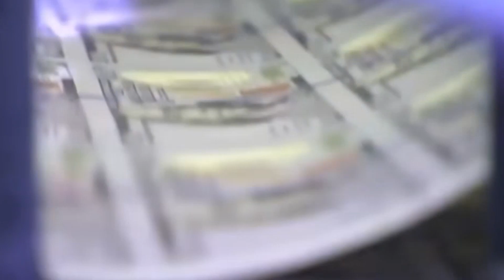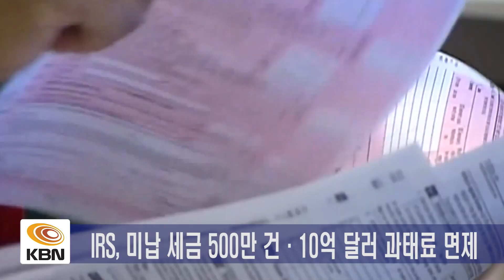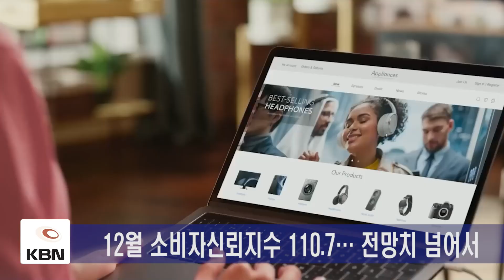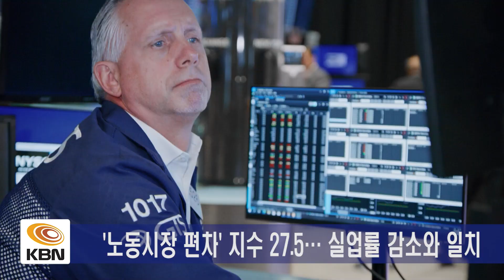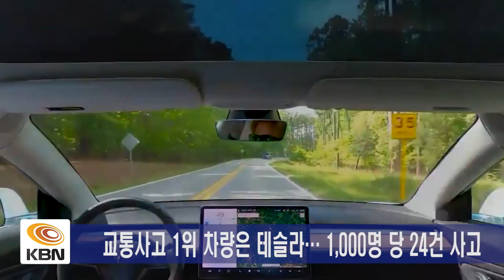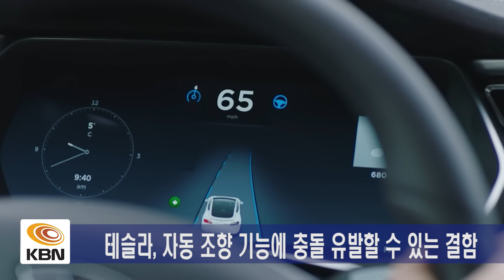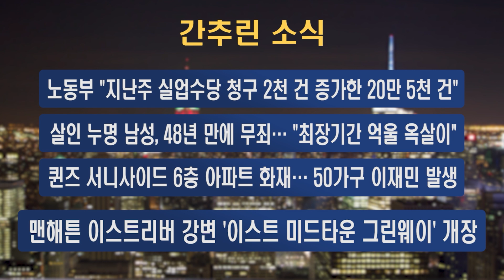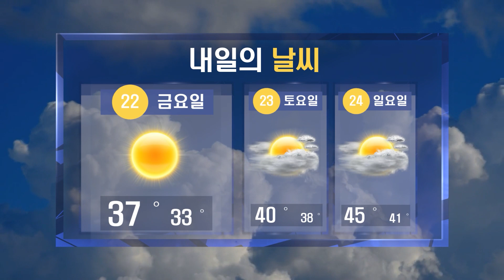미동부 최대 한인방송 / 인구증가 추세, 팬데믹 이전 수준 회복 / 불법이민, 아시아·아프리카서도 '밀물' / 트럼프 '사법 리스크'… 오히려 지지자 결집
-인구 증가 추세, 팬데믹 이전 수준 회복
-불법 이민, 아시아·아프리카서도 '밀물'
-트럼프 '사법 리스크'… 오히려 지지자 결집
-보험 연금 납입액 3천600억 달러
-국세청 미납 세금 과태료 10억 달러 면제
-소비자신뢰지수, 5개월 만에 최고 기록
-"교통사고 가장 많이 난 차량은 테슬라"
-"위험해요! 멍멍"…9살 여아 생명 구한 개